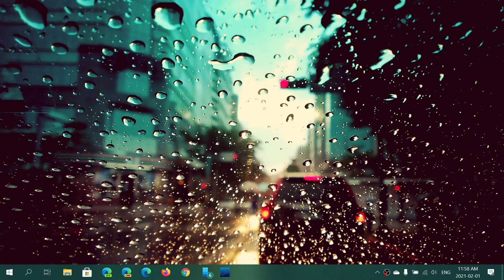Windows 10 Security vulnerability in MSinstaller still not fixed Feb 1st 2021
Many have asked me about this, I would not worry too much and wait for a Microsoft Patch